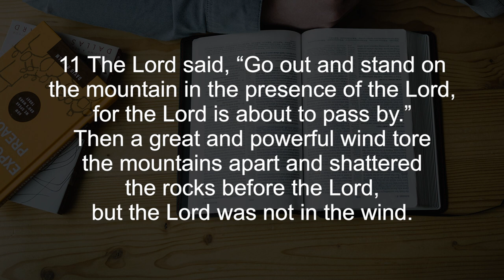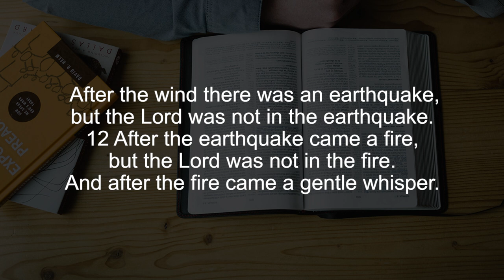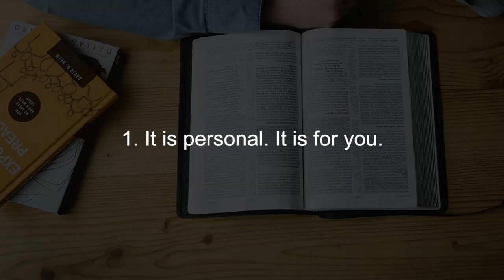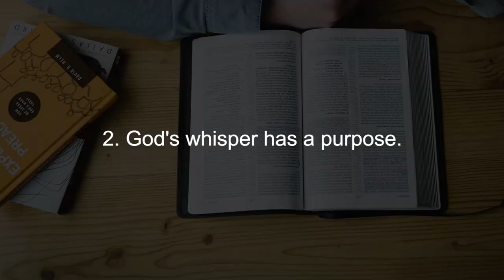Bible Characters Study: Elijah Part 3, || Finding God Ep. 76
A silent Whisper...

We continue our Finding God series this year with a look at Prophet Elijah.

Elijah was a prophet in the Kingdom of Israel during the reign of King Ahab. He was known for his boldness in speaking out against the king and the idolatrous practices of the people, and for performing miracles to prove the power of the Lord.

Elijah's most famous miracle was calling down fire from heaven to consume a sacrifice, demonstrating the Lord's superiority over the gods worshipped by the idolaters. He also had a dramatic confrontation with the prophets of the god Baal, which ended with Elijah proving the Lord's power once again.

Despite opposition and danger, Elijah remained faithful to the Lord and was eventually taken up into heaven in a whirlwind. He is remembered as one of the greatest prophets in Israel's history.